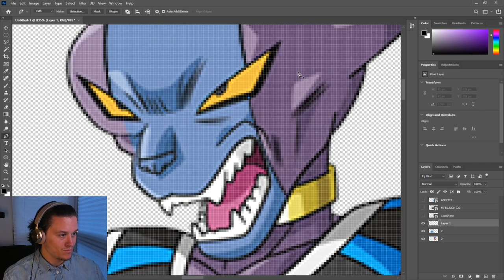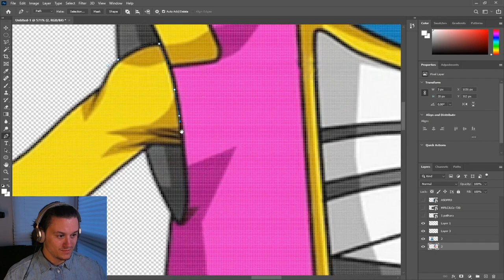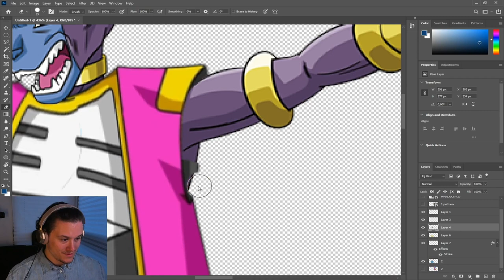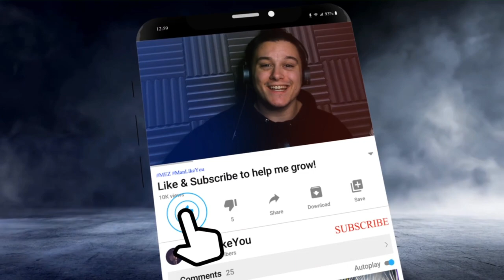𝑾𝑶𝑾 - 𝗕𝗘𝗘𝗥𝗨𝗦 𝒙 𝗭𝗘𝗡𝗢 𝗙𝗨𝗦𝗜𝗢𝗡 | Photoshop Fusion Challenge